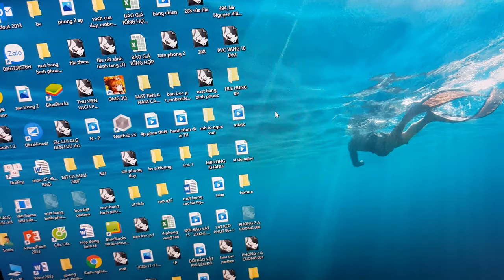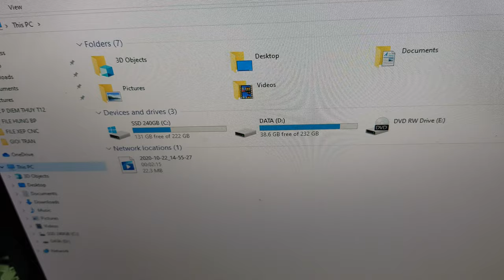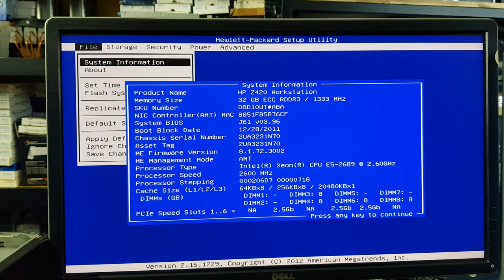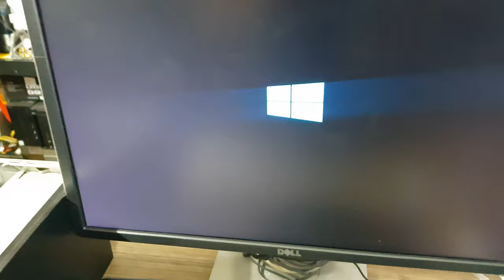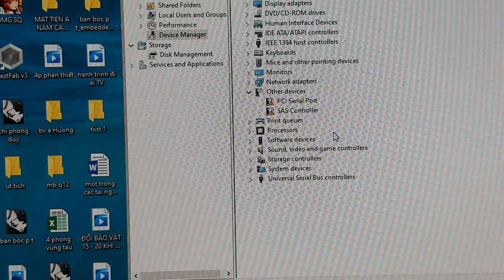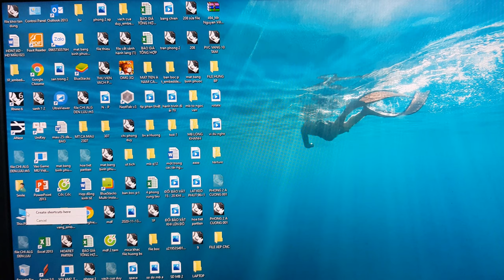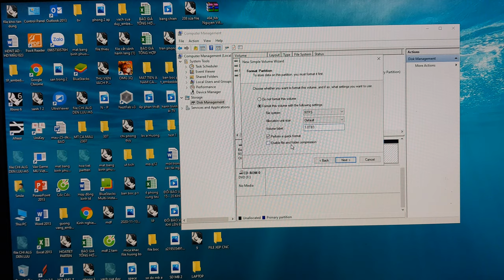Gặp trường hợp phải thay cả main HP z420 để lên E5-2667v2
Gặp trường hợp Workstation HP z420 v1 phải thay cả mainboard để nâng lên CPU Xeon E5-2667v2, up VGA lên GTX1070 8GB cho Khách hàng

Máy trạm HP z420 sau khi nâng cấp:
- Xeon E5-2667v2 3.3GHz turbo 4.0GHz 8core 16thread, TDP 130W
- DDR3 32GB ECC Reg 8x4
- VGA GTX1070 8GB Gaming 3fan

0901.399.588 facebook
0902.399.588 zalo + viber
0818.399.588 (khi off 2s kia)